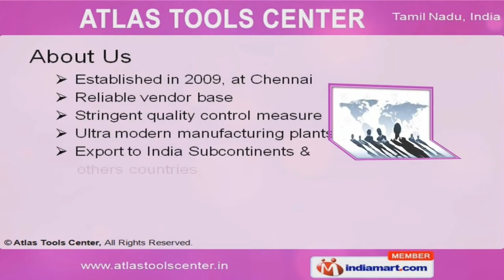Vee Belt by Atlas Tools Center, Chennai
] Welcome to Atlas Tools Centre, Manufacturer & Wholesaler of Safety Equipment, Industrial Belts & Machine Tools. The company was established in 2009 at Chennai. We have spread our wings to Indian Subcontinent and we cater to TVS, 3M, Bosch power & others companies. Our Prompt response to customer queries, Industry leading prices & strict adherence to quality assurance have helped us to stay ahead of our competitors. We offer a wide array of Industrial Hoses, Fasteners, Wheels Castors & Welding Accessories. Machine Vices, Electric Hammers, Ring Spanners & Hand Pliers are available under Hand, Cutting & Power Tools. Our Precision Instruments, Vee Belts & Safety & Welding Accessories are well known for their accurate dimensions and high tensile strength. We also provide Industrial Hoses, Fasteners, Asbestos, Adhesives & Abrasives that are highly efficient. Wheels Castors & Packing Materials offered by are best in the industry amongst others. Along with that we offer Pneumatic, Coupling & Rubber Products that are of unmatched quality.